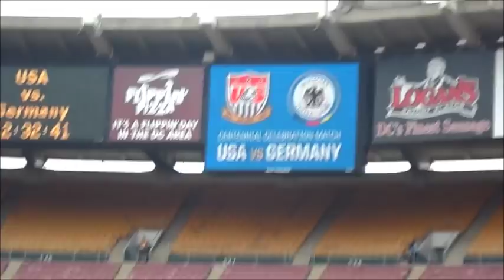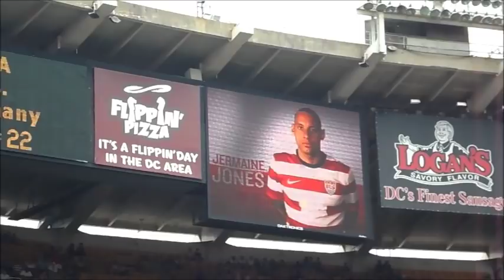USA vs Germany soccer match June 2 2013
VIP ticket to match; visit to pitch before match; warmups, national anthems, fan reaction to a couple of goals, halftime rowdiness, final minute of match.  . Also videos at the German national team web site regarding their trip to Washington, DC